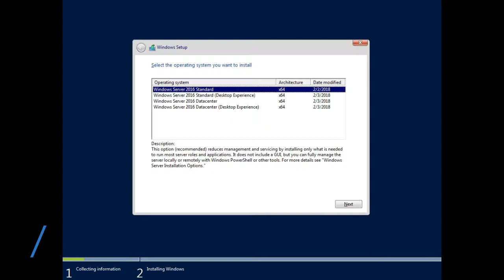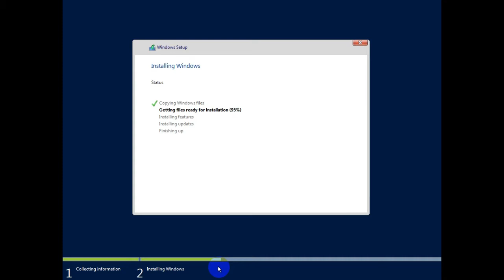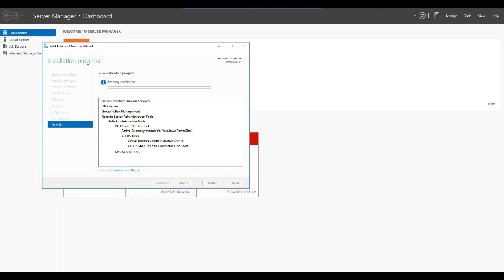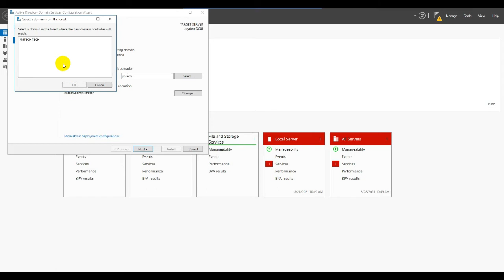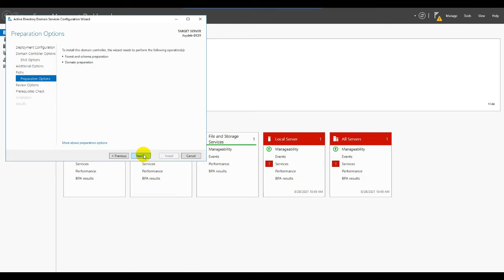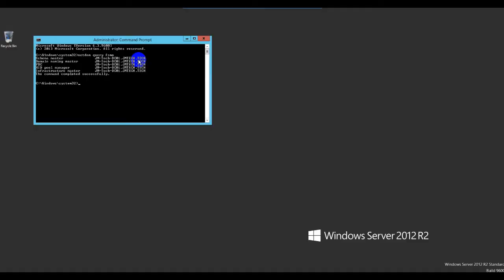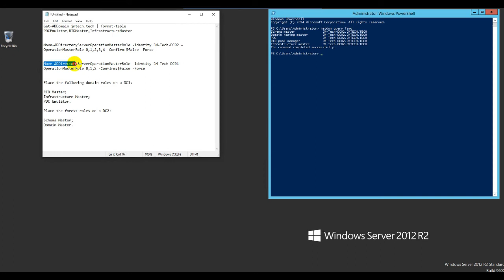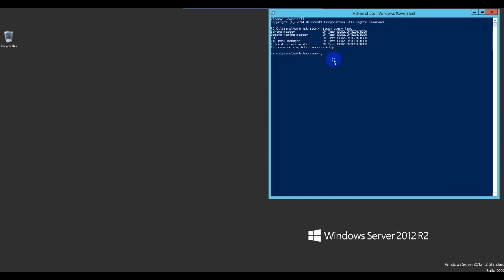How to Migrate Active Directory from server 2012 R2 to Server 2016 Step by Step Guide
netdom query fsmo

Get-ADDomain jmtech.tech | format-table PDCEmulator,RIDMaster,InfrastructureMaster

Move-ADDirectoryServerOperationMasterRole -Identity JM-Tech-DC02 –OperationMasterRole 0,1,2,3,4 -Confirm:$false -Force

Move-ADDirectoryServerOperationMasterRole -Identity JM-Tech-DC01 –OperationMasterRole 0,1,2 -Confirm:$false -Force

Place the following domain roles on a DC1:

RID Master;
Infrastructure Master;
PDC Emulator.

Place the forest roles on a DC2:

Schema Master;
Domain Master.